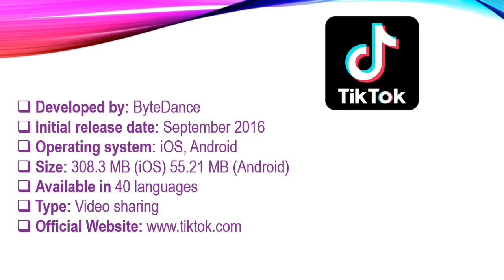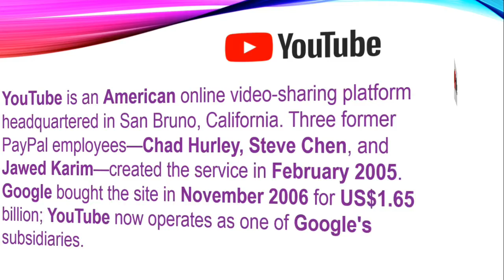YouTube vs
Hey Guys, This video is all about differences between Tik Tok and YouTube in all aspects like technical, Functional, History.